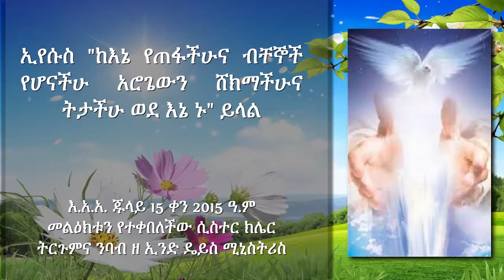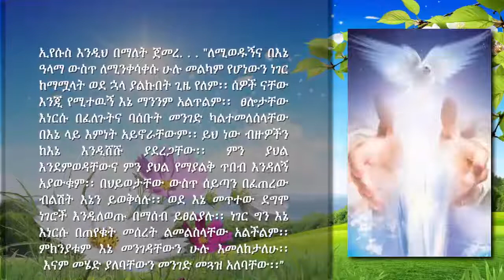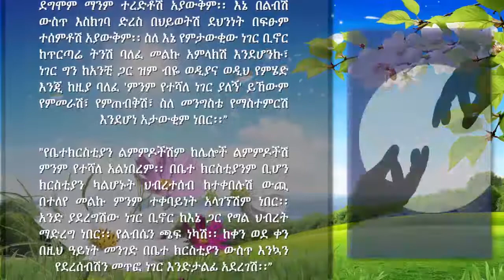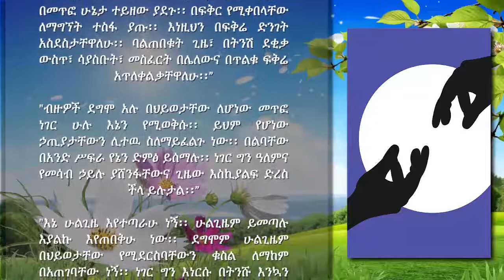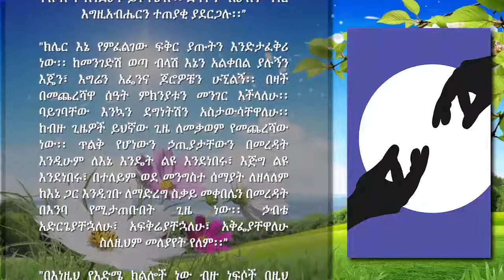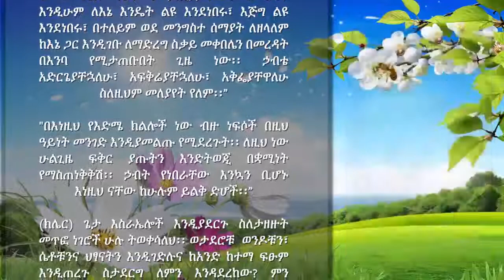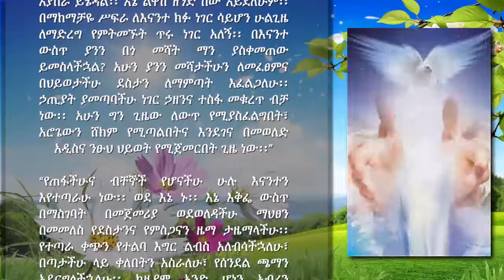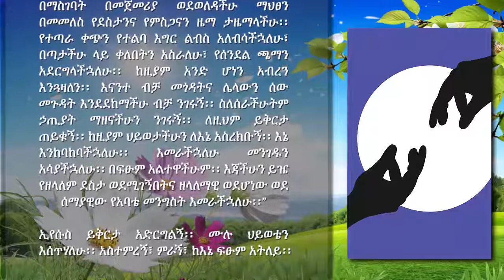26- "ከእኔ የጠፋችሁና ብቸኞች የሆናችሁ አሮጌውን ሸክማችሁና ትታችሁ ወደ እኔ ኑ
26- "ከእኔ የጠፋችሁና ብቸኞች የሆናችሁ አሮጌውን ሸክማችሁና ትታችሁ ወደ እኔ ኑ
ምንጭ፦ የኢየሱስ የፍቅር ደብዳቤዎች
የታተመበት ቀን፦ ጥር 29, 2012 ዓ.ም
THE END DAYS MINISTRIES
Publish Date:- February 7, 2020
Text to Video contents and related messages will be available soon
Liebesbrief Von Jesus – Love letters from Jesus English

ኢየሱስ "ከእኔ የጠፋችሁና ብቸኞች የሆናችሁ
አሮጌውን ሸክማችሁና ትታችሁ ወደ እኔ ኑ" ይላል

እ.አ.አ. ጁላይ 15 ቀን 2015 ዓ.ም
መልዕክቱን የተቀበለችው ሲስተር ክሌር
ትርጉምና ንባብ ዘ ኢንድ ዴይስ ሚኒስትሪስ

ኢየሱስ እንዲህ በማለት ጀመረ. . . "ለሚወዱኝና በእኔ ዓላማ ውስጥ ለሚንቀሳቀሱ ሁሉ መልካም የሆነውን ነገር ከማሟላት ወደ ኋላ ያልኩበት ጊዜ የለም፡፡ ሰዎች ናቸው እንጂ የሚተዉኝ እኔ ማንንም አልጥልም፡፡  ፀሎታቸው እነርሱ በፈለጉትና ባሰቡት መንገድ ካልተመለሰላቸው በእኔ ላይ እምነት አይኖራቸውም፡፡ ይህ ነው ብዙዎችን ከእኔ እንዲሸሹ ያደረጋቸው፡፡ ምን ያህል እንደምወዳቸውና ምን ያህል የማያልቅ ጥበብ እንዳለኝ አያውቁም፡፡ በህይወታቸው ውስጥ ሰይጣን በፈጠረው ብልሽት እኔን ይወቅሳሉ፡፡ ወደ እኔ መጥተው ደግሞ ነገሮች እንዲለወጡ በማሰብ ይፀልያሉ፡፡ ነገር ግን እኔ እነርሱ በጠየቁት መሰረት ልመልስላቸው አልችልም፡፡ ምክንያቱም እኔ መንገዳቸውን ሁሉ እመለከታለሁ፡፡ እናም መሄድ ያለባቸውን መንገድ መጓዝ አለባቸው፡፡”

"ከጊዜ ወደ ጊዜ ህይወታቸው እውነተኛ ባልሆነ ወይም 'ከፍፅምና በጎደሉ' ክርስቲያኖች የተሰላቹና በእግዚአብሔር የማያምኑ ሰዎችን ታገኛላችሁ፡፡ ቢሆንም በእግዚአብሔር የማያምኑቱ በጣም መጥፎ የሆነ ነገርን ሲያደርጉ ምንም ሳይባሉ ይታለፋሉ፡፡ እምነት ለሌላቸው ወንድሞቻቸውና እህቶቻቸው እንደሚያደርጉት በተመሳሳይ መልኩ ለእኔም ልጆች ቢያደርጉ እንዴት እመኝ ነበር፡፡ ይህንን ልነግራቸው እፈልጋለሁ፡፡ 'የኔ ልጆች ከእናንተ ፍፁም በመሆን የተሻሉ ላይሆኑ ይችላሉ፡፡ ነገር ግን ምህረትን  ያገኙ ናቸው፡፡ ደግሞም እጅግ ብዙዎቹ  በእኔ እርዳታ ለመለወጥ ጥረት እያደረጉ ናቸው፡፡' ብዙ ጊዜ በክርስቲያን ህይወት ጀርባ ምን እየተካሄደ እንደሆነ አታውቁም፡፡ እኔ ሳላገኛቸው በፊት ምን ዓይነት ሰዎች እንደነበሩ አታውቁም፡፡"

(ክሌር) ጌታ እኔ በዚህ ጊዜ እራሴን አሰብኩ፡፡ እንዴት የሚገርም ነው! ጥሩ አልነበርኩም በፍፁም ጥሩ አልነበርኩም፡፡ ራስ ወዳድ፣ ኩራተኛ፣ በቁሳቁስ እጅግ የተተበተብኩና ሰዎችን ለማስደነቅ የምጥር ነበርኩ፡፡ የልብ ጓደኛ እንኳን ለመመስረት የማልችል፣ ፍቅር መስጠትና መቀበል የማልችል ነበርኩ፡፡ ነገር ግን ጌታ ሲያገኘኝ በውስጤ አንድ ነገር ተቀየረ፡፡ እርግጥ ነው እኔን ለመለወጥ ብዙ ዓመታት ፈጅተውበታል፡፡ ነገር ግን ሊለውጠኝ ችሏል፡፡ በእርግጥ ፍፁም አይደለሁም፡፡ አሁንም ችግሮች አሉብኝ፡፡ ቢሆንም ግን መጀመሪያ እንደነበርኩት በፍፁም አይደለሁም፡፡

(ኢየሱስ) "ፍቅር ነው በህይወትሽ የገባው፡፡ በህይወትሽ ሙሉ ስታልሚው የነበረ ፍቅር፣ ቅዱስ የሆነ ፍቅር፣ አፍቃሪ የሆነ ጓደኛ ነው ያገኘሽው፡፡ በእውነትም በህይወትሽ መጥቼ እኔ ማን እንደሆንኩ እንዲሁም አንቺ ደግሞ ለእኔ እጅግ በጣም ልዩ እጅግ ልዩ እንደሆንሽ ገለጥኩልሽ፡፡ ከዚያ በፊት እንደዛ ማንም ቀርቦሽና ደግሞም ማንም ተረድቶሽ አያውቅም፡፡ እኔ በልብሽ ውስጥ እስክገባ ድረስ በህይወትሽ ደህንነት በፍፁም ተሰምቶሽ አያውቅም፡፡ ስለ እኔ የምታውቂው ነገር ቢኖር ከጥርጣሬ ትንሽ ባለፈ መልኩ አምላክሽ እንደሆንኩ፣ ነገር ግን ከአንቺ ጋር ዝም ብዬ ወዲያና ወዲህ የምሄድ እንጂ ከዚያ ባለፈ 'ምንም የተሻለ ነገር ያለኝ' ይኸውም የምመራሽ፣ የምጠብቅሽ፣ ስለ መንግስቴ የማስተምርሽ  እንደሆነ አታውቂም ነበር፡፡”

"የቤተክርስቲያን ልምምዶችሽም ከሌሎች ልምምዶችሽ ምንም የተሻለ አልነበረም፡፡ በቤተ ክርስቲያንም ቢሆን ክርስቲያን ካልሆኑት ህብረተሰብ ከተቀበሉሽ ውጪ በተለየ መልኩ ምንም ተቀባይነት አላገኘሽም ነበር፡፡ አንድ ያደረግሽው ነገር ቢኖር ከእኔ ጋር የግል ህብረት ማድረግ ነበር፡፡ የልብሴን ጫፍ ነካሽ፡፡ ከቀን ወደ ቀን በዚህ ዓይነት መንገድ በቤተ ክርስቲያን ውስጥ እንኳን የደረሰብሽን መጥፎ ነገር እንድታልፊ አደረገሽ፡፡”

"አያችሁ ሃይማኖትና እግዚአብሔር በምንም መልኩ አንዱ ከሌላው ጋር አይመሳሰሉም፡፡ ሃይማኖት ሰዎች ወደ እግዚአብሔር ለመቅረብ ያመጡት መዋቅር ነው፡፡ እኔ ግን የማቅፋችሁ ከህግና ከስርዓት ውጪ እንዳውም ስሜን እንኳን ሳታውቁት ነው፡፡ ነገር ግን አሉ አንዳንዶች በልባቸውና በመንፈሳቸው የሚያውቁኝ፣ የሚከተሉኝና የምላቸውን ሁሉ የሚያደርጉ፡፡ ታዲያ ቀኑ ሲደርስና  ትክክለኛው ጊዜ ሲመጣ ራሴን እገልጥላቸዋለሁ፡፡”

"ነገር ግን አንዳንዶች ደግሞ አሉ ህይወታቸውን ሁሉ በመጥፎ ሁኔታ ተይዘው ያደጉ፡፡ በፍቅር የሚቀበላቸው ለማግኘት ተስፋ ያጡ፡፡ እነዚህን በፍቅሬ ድንገት አስደስታቸዋለሁ፡፡ ባልጠበቁት ጊዜ፣ በትንሽ ደቂቃ ውስጥ፣ ሳያስቡት፣ መስፈርት በሌለውና በጥልቁ ፍቅሬ አጥለቀልቃቸዋለሁ፡፡”

"ብዙዎች ደግሞ አሉ በህይወታቸው ለሆነው መጥፎ ነገር ሁሉ እኔን የሚወቅሱ፡፡ ይህም የሆነው ኃጢያታቸውን ሊተዉ ስለማይፈልጉ ነው፡፡ በልባቸው በአንድ ሥፍራ የኔን ድምፅ ይሰማሉ፡፡ ነገር ግን ዓለምና የመሳብ ኃይሉ ያሸንፋቸውና ጊዜው እስኪያልፍ ድረስ ችላ ይሉታል፡፡”

"እኔ ሁልጊዜ እየተጣራሁ ነኝ፡፡ ሁልጊዜም ይመጣሉ እያልኩ እየጠበቅሁ ነው፡፡ ደግሞም ሁልጊዜም በህይወታቸው የሚደርስባቸውን ቁስል ለማከም በአጠገባቸው ነኝ፡፡ ነገር ግን እነርሱ በትንሹ እንኳን ኃጢያታቸውን ትተው የኔን ፍቅር መቀበል አለባቸው፡፡ ከእኔ ይልቅ በሥጋ የሚያገኙት ደስታ በልጦባቸዋል፡፡ ስለዚህም ሥጋቸው እስኪያረጅና ደካማ እስኪሆኑ መጠበቅ አለብኝ፡፡ በዚያን ጊዜ እንኳን የያዙት መራራ ነገር እኔን ለመስማት ያስችላቸዋል የሚል ማስተማመኛ የለም፡፡ ስለዚህም እስካገኛቸውና ወደ ቤት እስካማመጣቸው ድረስ በማይመቸው በሽማግሌዎች ማቆያ ቤቶች እንዲቆዩ እፈቅዳለሁ፡፡”

"አንድ ነፍስ ልቡን በእኔ ፍቅር ላይ ሲቆልፍና በዚህ አለም ደግሞ ዞር ብሎ ሲያይ አለኝ የሚለው ነገር ሳይኖረው ሲቀር እንዴት የሚያሳዝን ነገር ነው፡፡ ይህም የሚሆነው በአብዛኛው በራሳቸው ጥፋት ሲሆን ይህም የራሳቸው ፅድቅ በቂ መሆኑን በማሳመን ለንስሐ ምንም ቦታ ሳይሰጡ ለብቻቸው ተጥለው ይገኛሉ፡፡ ሁሉንም ነገር የሌሎች ጥፋት እንደሆነ በመቁጠርና እነሱ ብቻ ተበዳዮች እንደሆኑ ይቆጥራሉ፡፡ ደግሞም ለሁሉም ነገር እግዚአብሔርን ተጠያቂ ያደርጋሉ፡፡”

"ክሌር እኔ የምፈልገው ፍቅር ያጡትን እንድታፈቅሪ ነው፡፡ ከመንገድሽ ወጣ ብላሽ እኔን አልቀበል ያሉኝን እጄን፣ እግሬን አፌንና ጆሮዎቼን ሁኚልኝ፡፡ በዛች በመጨረሻዋ ሰዓት ምክንያቱን መንገር እችላለሁ፡፡ ባይገባቸው እንኳን ደግነትሽን አስታውሳቸዋለሁ፡፡ ከብዙ ጊዜዎች ይህኛው ጊዜ ለመቃወም የመጨረሻው ነው፡፡ ጥልቅ የሆነውን ኃጢያታቸውን በመረዳት እንዲሁም ለእኔ እንዴት ልዩ እንደነበሩ፣ እጅግ ልዩ እንደነበሩ፣ በተለይም ወደ መንግስተ ሰማያት ለዘላለም ከእኔ ጋር እንዲገቡ ለማድረግ ስቃይ መቀበሌን በመረዳት በእንባ የሚታጠቡበት ጊዜ ነው፡፡ ኃብቴ አድርጌያቸኋለሁ፣ አፍቅሬያቸኋለሁ፣ አቅፌያቸዋለሁ ስለዚህም መለያየት የለም፡፡”

"በእነዚህ የእድሜ ክልሎች ነው ብዙ ነፍሶች በዚህ ዓይነት መንገድ እንዲያመልጡ የሚደረጉት፡፡ ለዚህ ነው ሁልጊዜ ፍቅር ያጡትን እንድትወጂ በቋሚነት የማስጠነቅቅሽ፡፡ ኃብት የነበራቸው እንኳን ቢሆኑ እነዚህ ናቸው ከሁሉም ይልቅ ድሆች፡፡”

(ክሌር) ጌታ እስራኤሎች እንዲያደርጉ ስለታዘዙት መጥፎ ነገሮች ሁሉ ትወቀሳለህ፡፡ ወታደሮቹ  ወንዶቹን፣ ሴቶቹንና ህፃናትን እንዲገድሉና ከአንድ ከተማ ፍፁም እንዲጠረጉ ስታደርግ ለምን እንዳደረከው? ምን እንዳደረግህ? ጥቂቶች ለማወቅ ግድ የሚላቸው ይመስላል፡፡ ሰዎች ያንን ምንም ሊረዱት አይችሉም፡፡  ለዛም ነው እነርሱ አንተን እንደ ጨካኝና መጥፎ አምላክ የሚቆጥሩህ፡፡

"ምክንያቱም እነርሱ ለሞሎክ መስዋዕት ለማቅረብ ህፃናትን የቀላ እሳት ውስጥና በብረት ሳህን ውስጥ ሲከቷቸው በድንጋጤ የተሞላውን ልብ የሚሰብረውን የሕፃናቱን ጩኸት አልሰሙም፡፡ ደግሞም ሰዎች ከእንሰሳት ጋር ትክክል ያልሆነ የግብረ ሥጋ ግንኙነት ሲፈፅሙ፣ እንሰሳት እንኳን ከክፉ ተግባራቸውን እንዳያመልጡ የተደረጉበትን አላዩም፡፡ እንዲሁም ሴቶች የአምልኮ ስርዓት እንዲፈፅሙ ከአጋንንት ጋር ግንኙነት በማድረግ የክፉን ልጅ ሲፀንሱና በአጋንንት ኃይል ሲሞሉ አላዩም፡፡ ህዝቤ በህይወት የሚገኘውን ሁሉ ለምን እንዳጠፋ ብዙ ዘመናት ስላለፉ የሚታወቀው እጅግ ጥቂቱ ነው፡፡ ይህም ቢሆን ግን በቃሌ በወቅቱ የነበረው ክፋት ፍፁም ሊጠገን የማይችል እንደነበረ በግልፅ ተጠቅሷል፡፡”